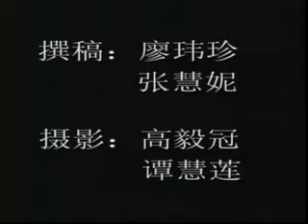梦。阶梯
The first reportage I've done (along with my team mates) in my life. A very satisfying work.